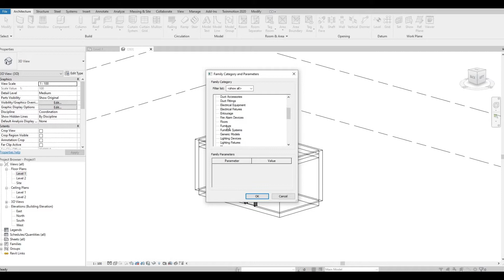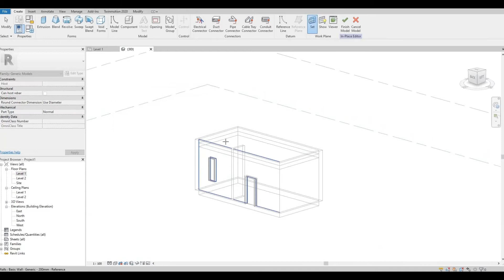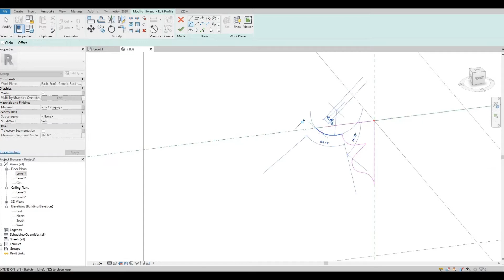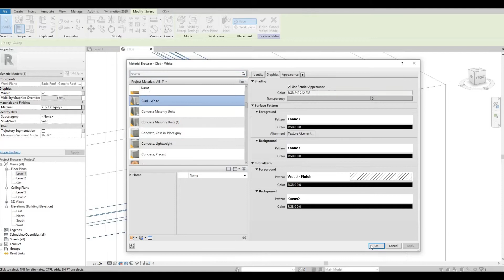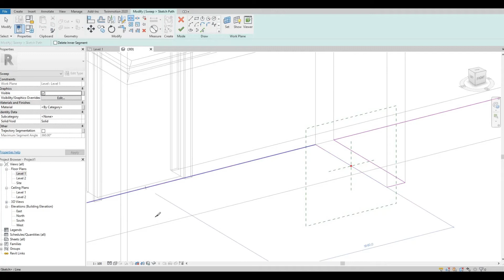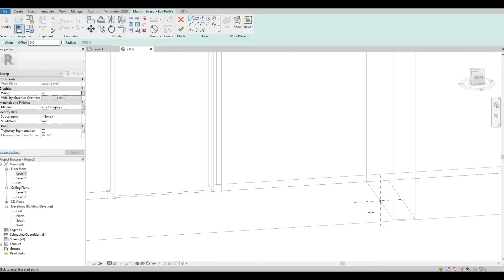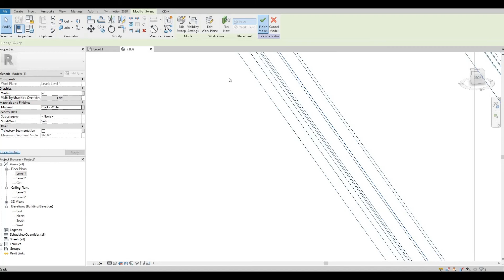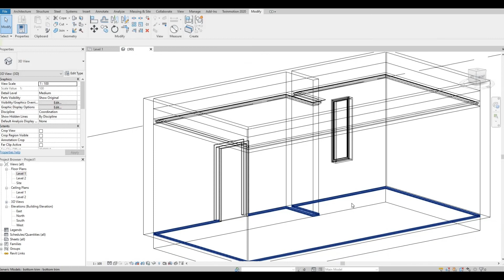How to Create Top and Bottom Trims in Revit | Revit Tutorial | Tips and Tricks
In this video I will show you how to create a Top and Bottom Wall Trims in Revit

Additional Tags: arch core designs, ac designs, autocad, revit,CAD, twinmotion, tutorials, autocad tutorials, revit tutorials, twinmotion tutorials, architecture, family, Revit family, how to model in revit,  autodesk, tips and tricks, CAD model, autocad tutorial for beginner, revit tutorial for beginner, twinmotion tutorial for beginner, autocad tips and tricks, revit tips and tricks, twinmotion tips and tricks, parametric family, adaptive family, twinmotion rendering, revit rendering, twinmotion walkthrough, house design, speed build, top wall trims, bottom wall trims, wall trims